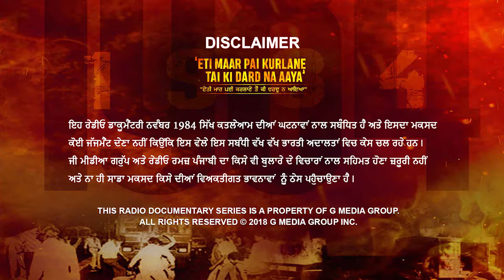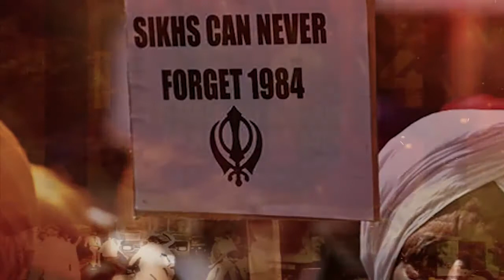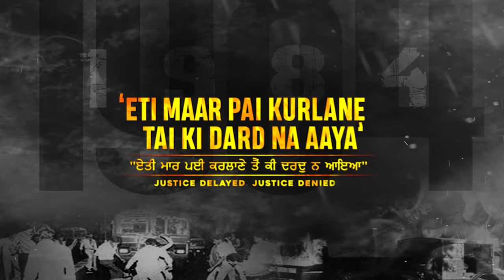ETI MAAR PAI KURLANE | Episode 8 | Radio Documentary | November 1984 | Babu Singh Dukhiya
ਨਵੰਬਰ 1984 ਦੇ ਕਤਲੇਆਮ ਦਾ ਸ਼ਿਕਾਰ ਹੋਏ ਪਰਿਵਾਰਾਂ ਨੂੰ ਸ਼ਰਧਾਂਜਲੀ
EPISODE 8  -   ਸਾਡੀ ਕਿਸੇ ਨੇ ਸਾਰ ਨਹੀਂ ਲਈ  - ਬਾਬੂ ਸਿੰਘ ਦੁਖੀਆ

"ETI MAAR PAI KURLANE TAI KI DARD NA AAYA" | Radio Documentary Series |  November 1984  |   Babu Singh Dukhiya (Victim 1984)

"ਏਤੀ ਮਾਰ ਪਈ ਕਰਲਾਣੇ ਤੈਂ ਕੀ ਦਰਦੁ ਨ ਆਇਆ"
Justice delayed Justice denied

Program: Ramz Punjabi Radio & TV - ਰਮਜ਼ ਪੰਜਾਬੀ ਰੇਡੀਓ ਅਤੇ ਟੀ.ਵੀ.
Executive Producer: Harjinder Singh Gill
Produced By: G Media Group
Research and Interviews By: Ranjit Kaur Soni
Editor: JBS Athwal
Vocal: Ashupreet Kaur

Ramz Punjabi Radio:  Mon to Fri 2pm to 3pm on AM530
Ramz Punjabi Weekend Show:  Every Sat 12pm to 1pm & Sun 1pm to 2pm on WTOR AM770
Ramz Punjabi TV: Every Tuesday 8pm to 9pm Live on 5aab TV